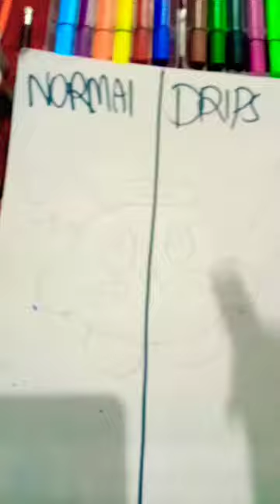normal vs drips